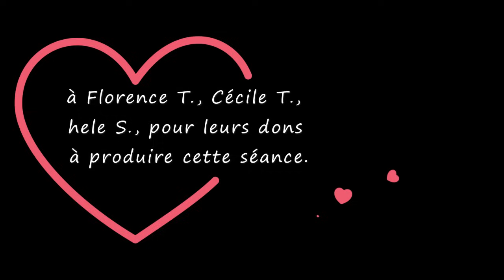Méditation guidée - L'archange Raphaël - Soin quantique - 2ème version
Nous commençons par remercier Florence T., Cécile T., Maria M. et Rachele S. pour leurs dons qui ont aidés financièrement à produire cette séance.

Si vous souhaitez nous soutenir pour proposer plus de séances gratuites sur You tube vous pouvez suivre ce lien:

Inscrivez-vous à la newsletter pour avoir accès chaque mois à de nouvelles méditations privées sur You tube:

Voici les méditations que nous proposons pour compléter cette séance.

En boutique
Coffret archanges et anges

Soigner avec la méditation et la relaxation:

Guérir : un chemin d'amour et de conscience

Pleinement vivant

S'autoriser un chemin vers soi : Psychologie spirituelle

Heureux...tout un art ! : Cultiver la sagesse et donner un sens à sa vie

Pleine conscience : Mon expérience de 10 jours de méditation silencieuse

Relaxation et méditation guidée : Développer des énergies de guérison par la détente du corps, la pensée positive et la visualisation

La puissance de guérison de l'esprit : Méditation guidée pour soulager la douleur et aider le cœur à guérir

Avertissement:
Nous attirons l’attention sur le fait que malgré les bienfaits d’une pratique régulière de la méditation et de la relaxation, il est essentiel, en cas de maladie, douleur ou autres symptômes physiques ou psychiques, de consulter son médecin et de suivre le traitement médical approprié à son état de santé.

En aucun cas les pratiques de la méditation et de la relaxation, associées à la visualisation et à la pensée positive ne peuvent suffire, à elles seules, à la guérison d’une maladie ou d’un problème de santé.

L’origine de la maladie a de nombreuses causes. Pour guérir, il est nécessaire de soigner toutes ces causes. Il est souvent nécessaire, pour parvenir à la guérison, de comprendre que la maladie est un signal d’alarme destiné à attirer notre attention sur quelque chose dans notre vie qui ne va pas. La maladie peut être due à une blessure profonde de l’âme, un choc émotionnel, un oubli de soi, un épuisement,  la psychogénéalogie et un lien de fidélité à une personne de notre famille, des blocages psycho-énergétiques, une mauvaise hygiène de vie,  l’alimentation, le stress, etc…

Les méditations et les relaxations guidées peuvent être un complément thérapeutique important pour comprendre le sens de sa maladie, soulager les douleurs, calmer les angoisses et le stress, détendre, apaiser et apporter du réconfort. En ce sens elles contribuent à la guérison et aident efficacement chacun sur ce chemin.